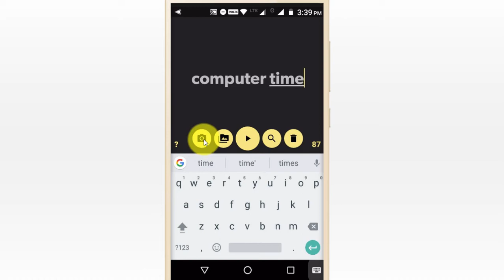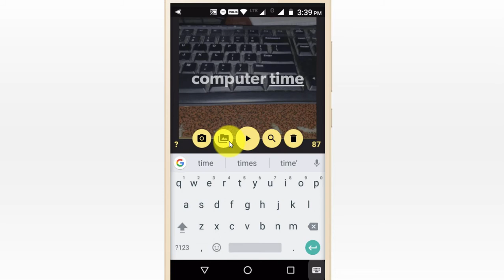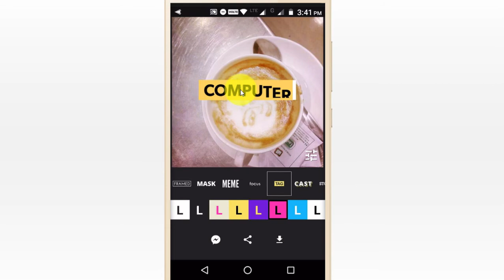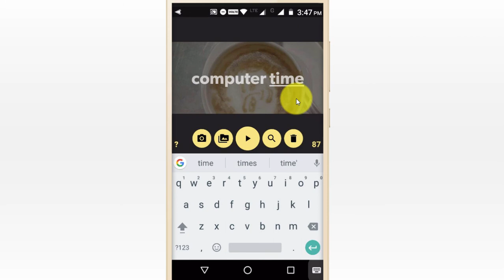How to Create Text Animation Videos In Mobile Telugu | Legend App Information In Telugu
Create text animation for your videos very easily with Legend app.

how to create youtube entries with legend app telugu.how to create youtube text enteries telugu.how to make youtube text entry telugu.how to create youtube text entry telugu.